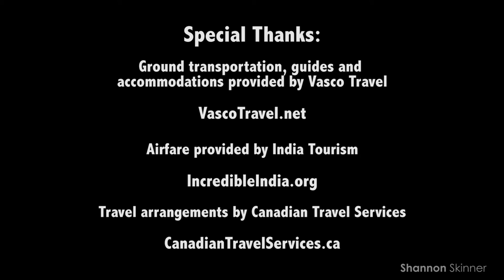Shannon's Travels Vlog: India - Vikas Abbott, Vasco Travel in Delhi provides "tips & advice" (6/11)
Shannon's Travel Vlog: Into the Heart of India series: Shannon speaks with Vikas Abbott, Managing Director of Delhi-based Vasco Travel, the leaders in in-bound travel to India who provides tips and advice. [April 2015]

Special Thanks:
Accommodations, guides and ground transportation provided by Vasco Travel (VascoTravel.net)

Airfare provided by India Tourism (IncredibleIndia.org)

Travel arrangements by Canadian Travel Services (CanadianTravelServices.ca)